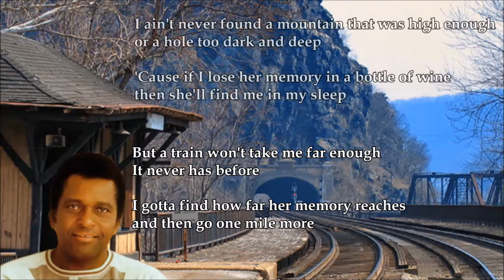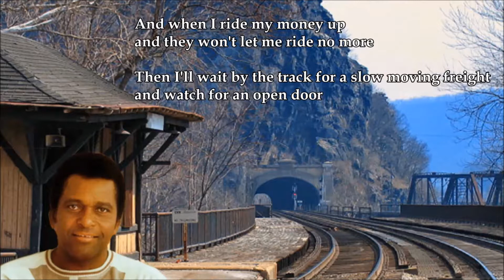One Mile More Charley Pride with Lyrics